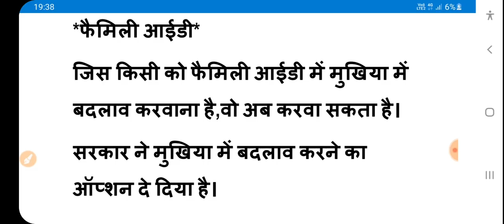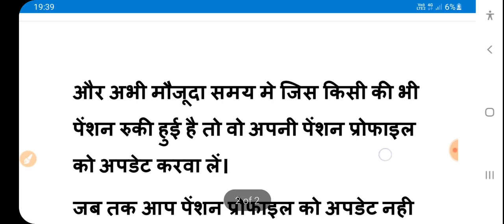हरियाणा बुढ़ापा पेंशन को लेकर बड़ी खबर, haryana budhapa pension update